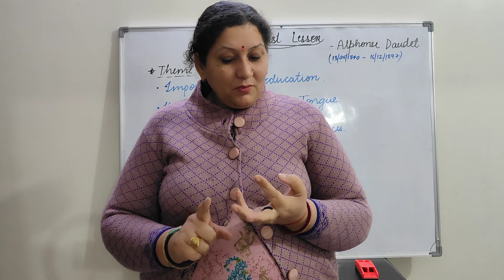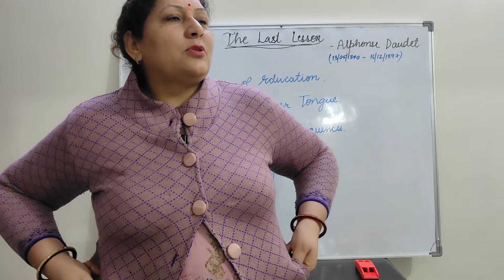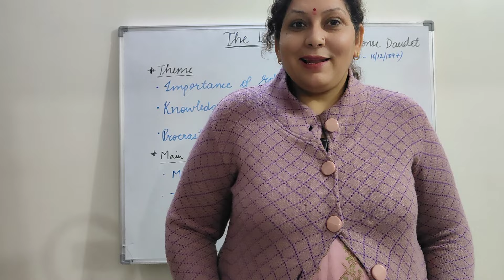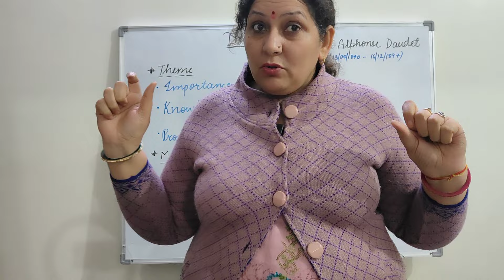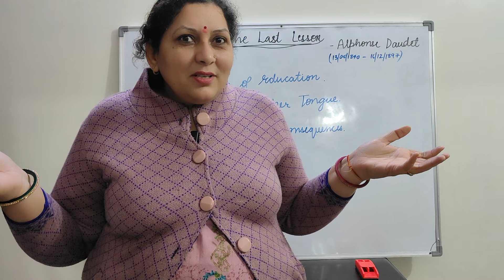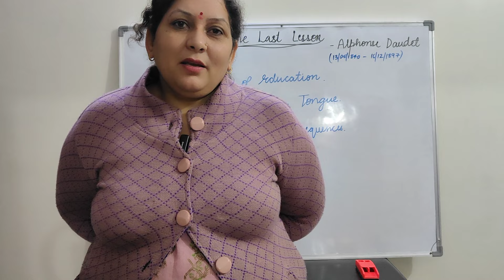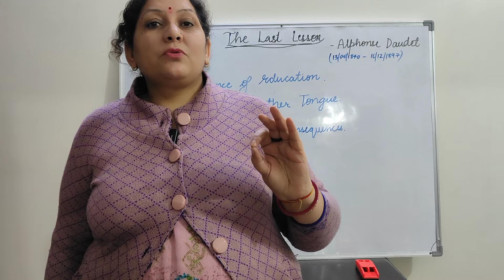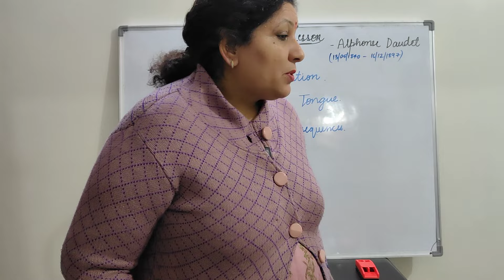Last Lesson, Flamingo, Important questions,theme , summary,PYQ, CBSE class XII.